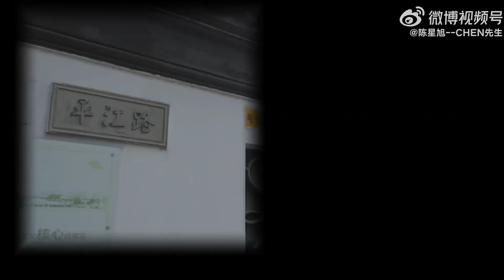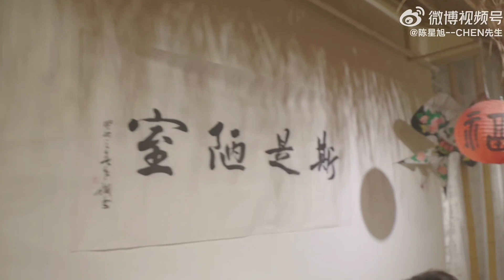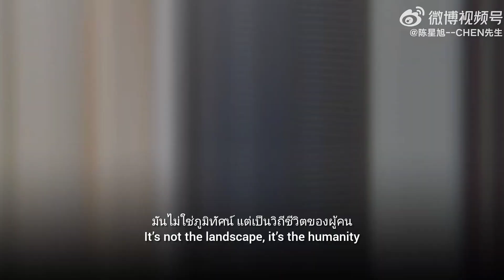เสี่ยวเฉินพาเดินเที่ยวเมืองซูโจว chenxingxu เฉินซิงซวี่ citywalk Vlog📸🍊🍡